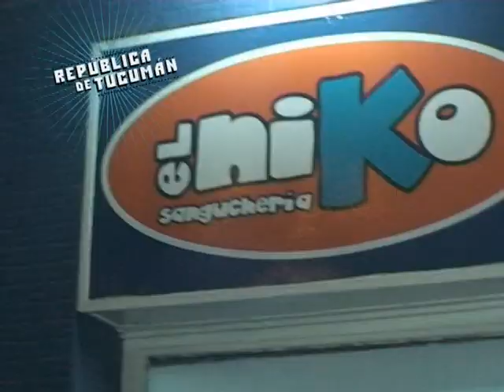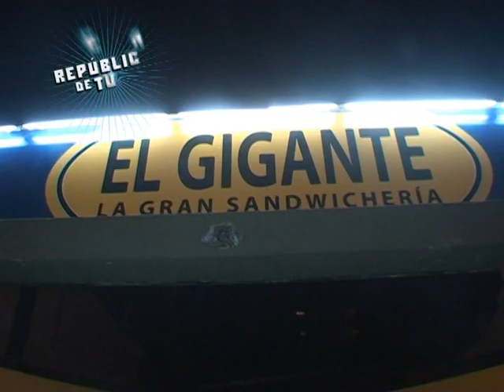Informe Sanguche de Milanesa - Republica de Tucuman - 1° parte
no te pierdas el informe del sancuhe de milanga mas groso del pais